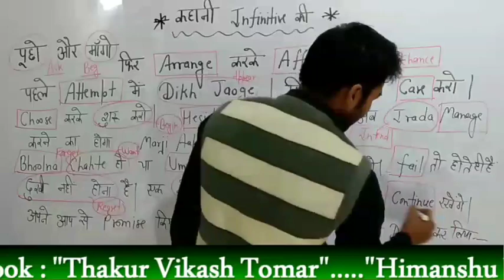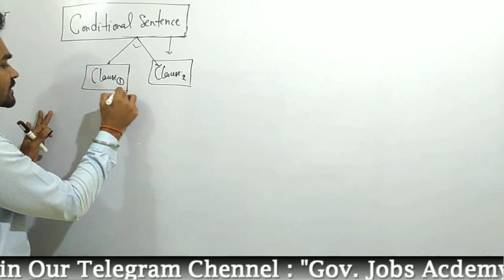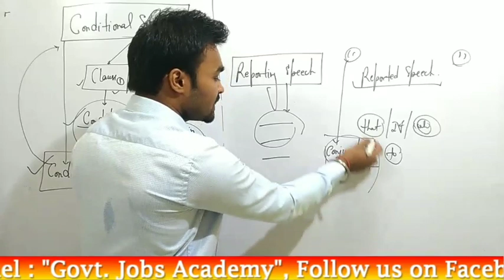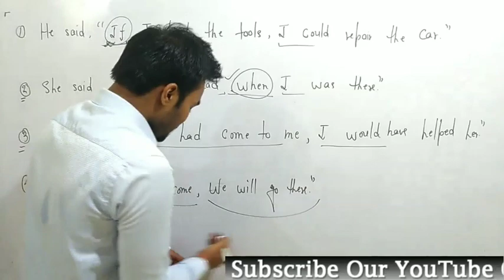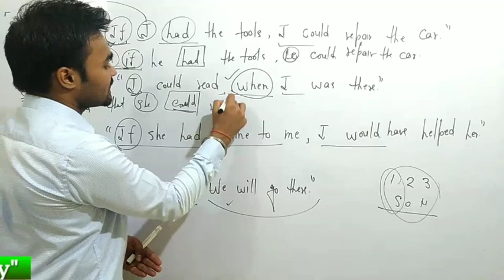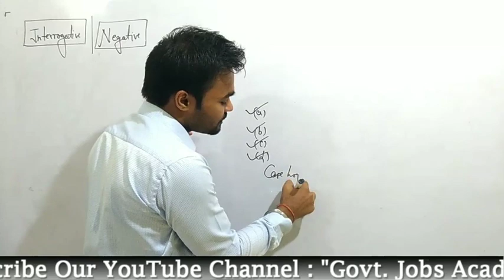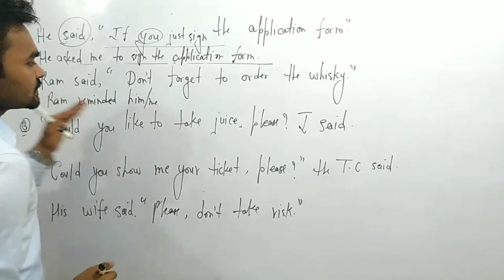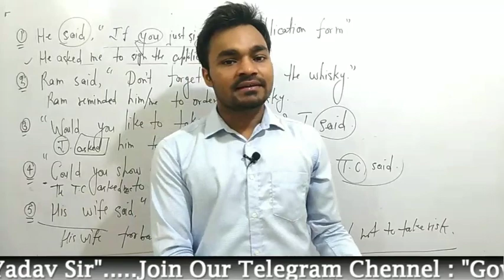Direct and Indirect speech Questions Within Seconds Part-9 For SSC CGL,CPO,CHSL Exams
it is an initiative to assist students who cannot afford costly coaching or require some more time to understand the concept taught in huge size classrooms.